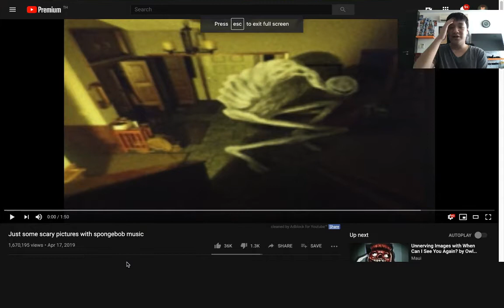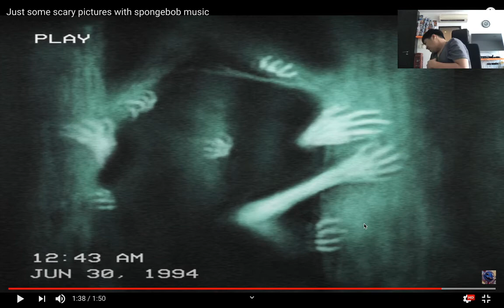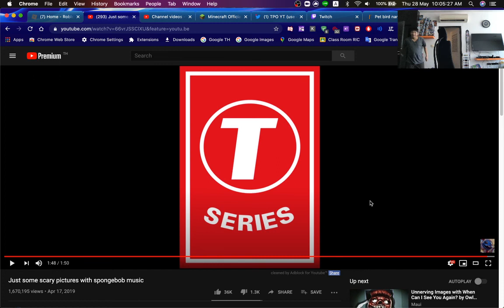I'M SCARED OF THESE IMAGES!! | try not to get scared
this music background is owned by Nickelodeon